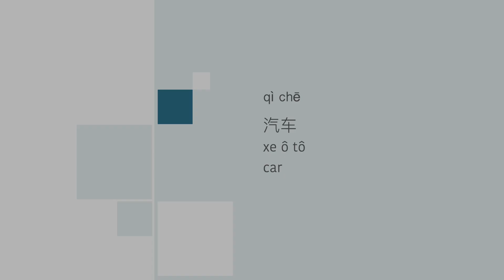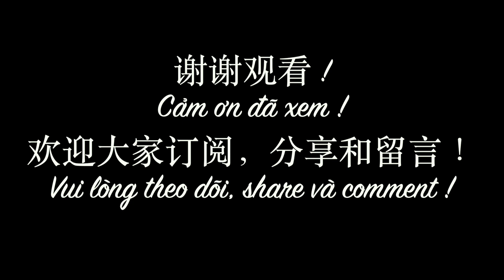Tập nói tiếng Trung EP-35 | 汽车 | xe ô tô | tiếng Trung giao tiếp | tiếng Trung cơ bản ｜ Chinese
Tập nói tiếng Trung EP-35 | 汽车 | xe ô tô  | tiếng Trung giao tiếp | tiếng Trung cơ bản

+ mình là Hà chinese, người Trung Quốc, sống ở Việt Nam 15 năm.
+ 7 năm kinh nghiệp dạy tiếng Trung Quốc.
+ chia sẻ những video học tiếng trung
+ dạy từ tiếng trung cơ bản đến tiếng trung giao tiếp.
+ chia sẽ mọi người để luyện nghe tiếng trung và tập nói tiếng trung.
+ theo giáo trình hsk1, hsk 2, hsk3, hsk4, hsk5, hsk6
+ luyệt thi tiếng trung hsk.
+ giúp mọi người nhớ từ vựng tiếng trung tốt hơn.
+ chia sẻ những bài hát tiếng trung, video hài tiếng trung.
+Share Chinese learning videos
+ Practice oral Chinese
+Chinese vocabulary
+Chinese grammar
+Chinese listening